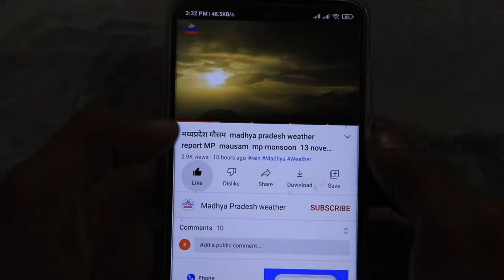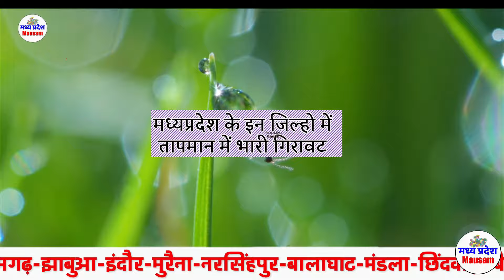मध्यप्रदेश में भारी बारिश madhya pradesh weather मध्यप्रदेश मौसम 11 नवंबर 2024 11 November 2024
मध्यप्रदेश मौसम madhya pradesh weather  मध्यप्रदेश MP  MAUSAM 11 नवंबर   11 November
मध्यप्रदेश में भारी बारिश ? madhya pradesh weather  मध्यप्रदेश मौसम 11 नवंबर   भारी बारिश ? 11 November

11 नवंबर   मध्यप्रदेश 11 November

mumbai weather
indore weather
bhopal weather 11 नवंबर   मध्यप्रदेश 11 November
delhi weather
gwalior weather
 11 नवंबर   मध्यप्रदेश 11 November

मौसम केंद्र
 11 नवंबर   मध्यप्रदेश 11 November

indore weather
11 November    2024
mumbai weather 11 नवंबर   मध्यप्रदेश 11 November

delhi weather
 11 November    2024 11 November    2024
gwalior weather
मध्यप्रदेश मौसम  madhya pradesh weather report MP 11 November    2024 mausam  mp monsoon 11 November   2024